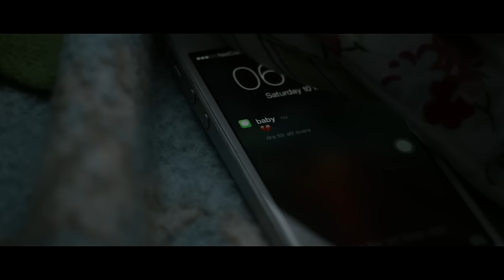Lorentz - Allt från mig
Director & Editor: Marcus Lundin
D.O.P: Linus Eklund
Focus puller: Oskar Poulsen
Producer: Hampus Gunnarson
Vfx: Calle Granström
Grade: Mike Cosola, Cinepost
Online: Cinepost

Music video by Lorentz performing Allt från mig. (C) 2014 Let's Make That Happen under exclusive license to Sony Music Entertainment Sweden AB